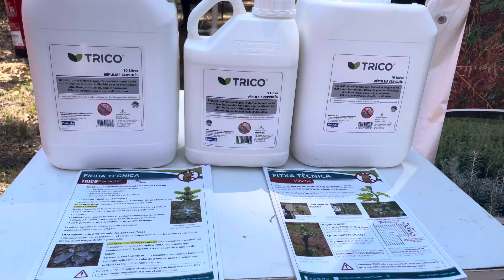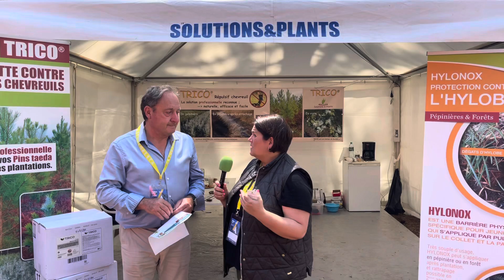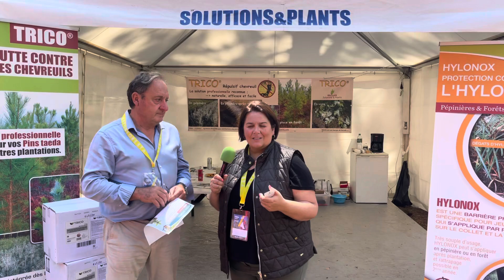Entrevista a Sergio Migot de Solutions and Plants, que presenta en Asturforesta su producto Trico.